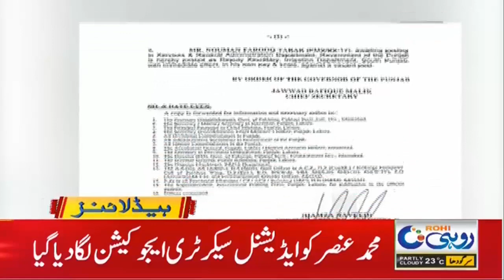Transfer Of Appointments For South Punjab Secretariat | 11am News Headline | 6 April 2021 | Rohi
Transfer Of Appointments For South Punjab Secretariat |
11am News Headline | 6 April 2021 |  Rohi